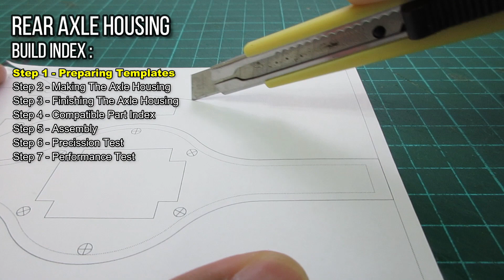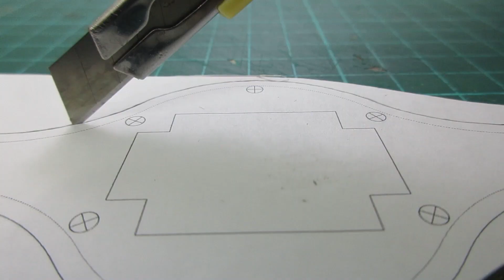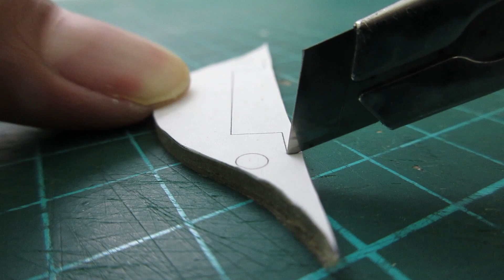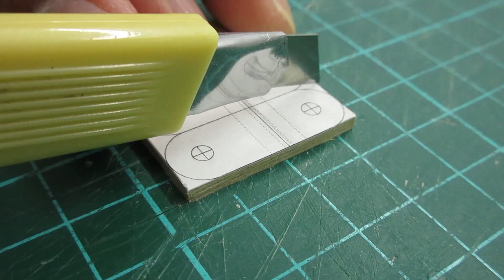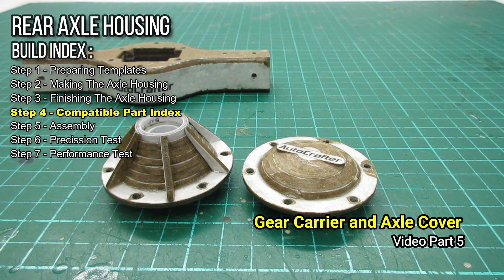SCANIA RC Truck Chassis Part 4 - How To Make Rear Axle Housing with Locked Differential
How to make rear axle housing for SCANIA RC truck chassis. This video showing us how to make rear axle housing from 2.2mm cardboard laminated with 100gsm HVS paper. Using the template design provided below, we can easily make our own rear axle housing for SCANIA RC truck chassis at 1/10 scale size.

00:00 Preview
00:31 Explanation
02:23 Preparing Templates
03:53 Making The Axle Housing
08:24 Finishing The Axle Housing
09:56 Axle Part Index
11:07 Assembly
14:30 Precision Test
17:14 Performance Test
19:36 Conclusion

Material needed to build this kit :
1. Cardboard with 2.2 mm thickness
2. 100 gram HVS A4 paper
3. Super glue
4. PVA glue

Standart tools needed to build this kit :
1. Cutting Mat
2. Cutter
3. Ruler
4. Nails
5. Model Files
6. Drill
7. Hex Screwdriver 1,5mm and 2mm
8. Mini Grinder (optional)

Bolt and nut needed to complete build this kit :
1. Screw M3 L Button
2. Washer M3
3. Nut M3

Password for PDF = AutoCrafter